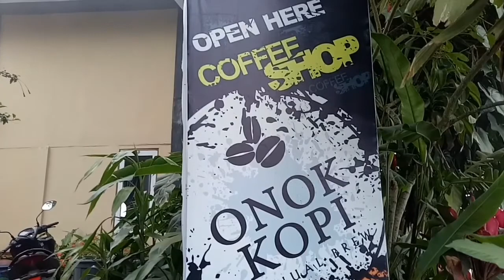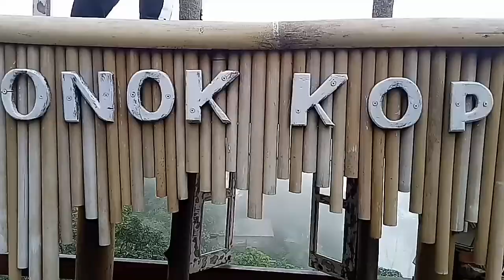BERBURU DURIAN - DARI KEMIRI HINGGA ONOK KOPI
Durian merupakan buah pavprit bagi sebagian warga, karna bau nya harum jg rasanya yg manis membuat orang ketagihan, tp tau kah kita asal daerah salah satu penghasil durian di kabupaten pasuruan..semua jenis durian ada disana..utk lebih jelasnya..mari kita ikuti petualangan kami berikut ini...cekidot...